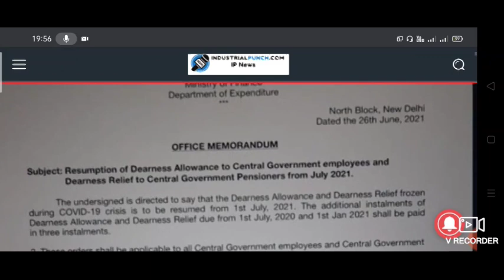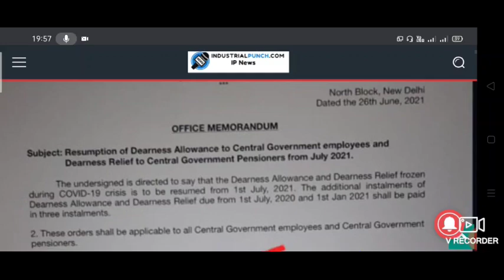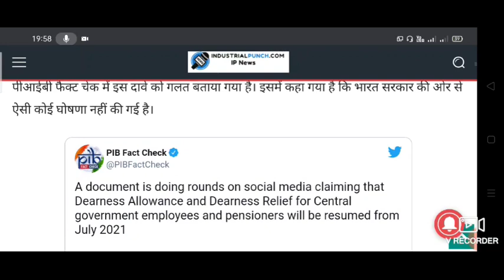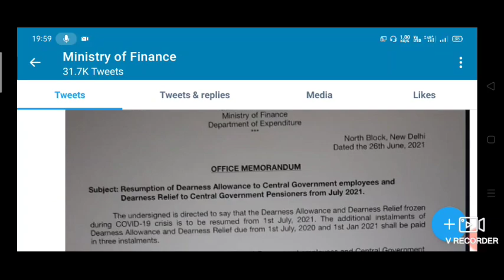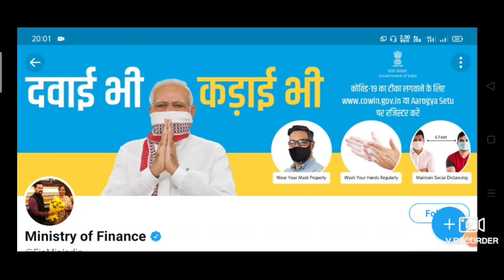महँगाई भत्ता बढ़ने वाला Notice सही या गलत??जानिए पूरी सच्चाई !!!